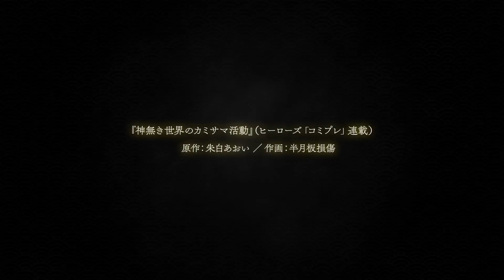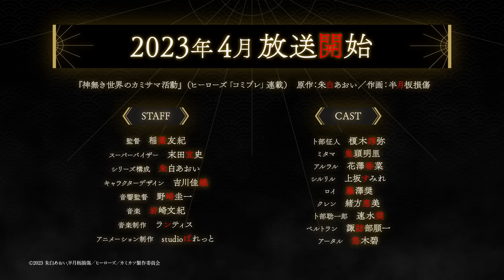Kaminaki Sekai no Kamisama Katsudou - Official Trailer | AnimeTaiyo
Kaminaki Sekai no Kamisama Katsudou official trailer

The anime is scheduled for April 2023.

Animation Studio: studio palette